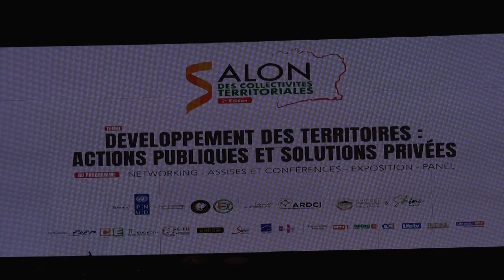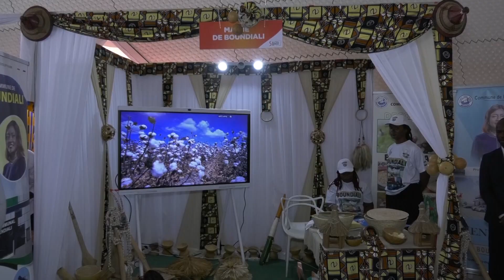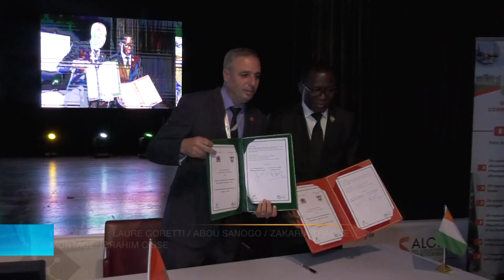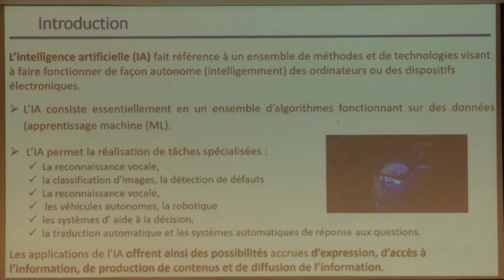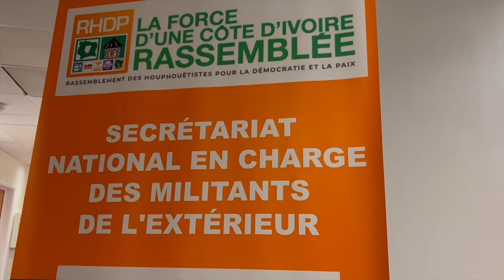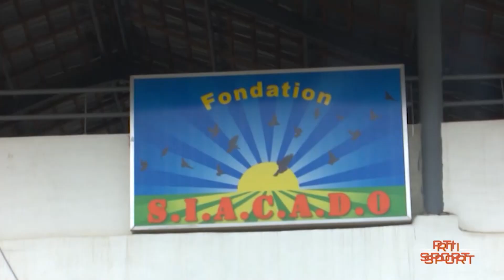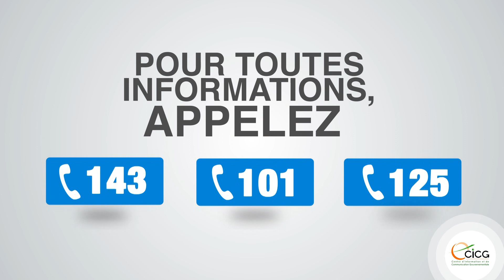Le 23 Heures de RTI 1 du 29 septembre 2022 par Marine Konian